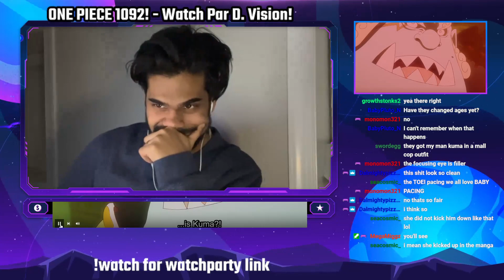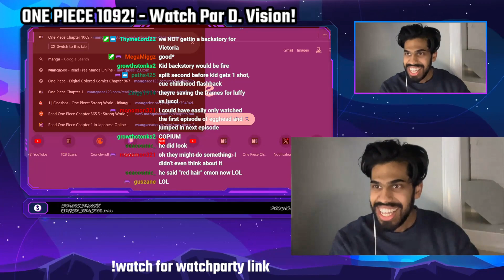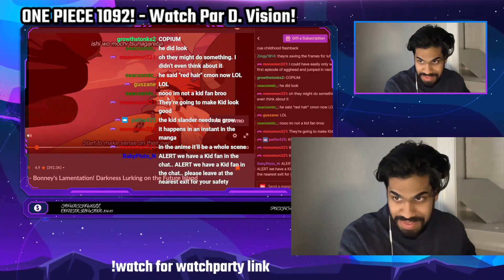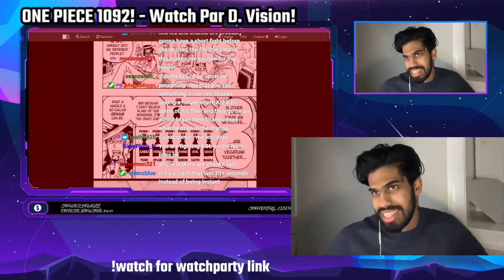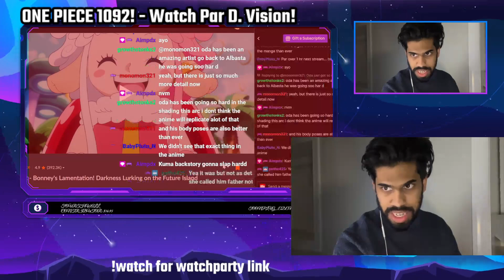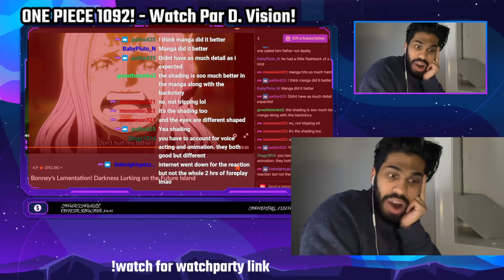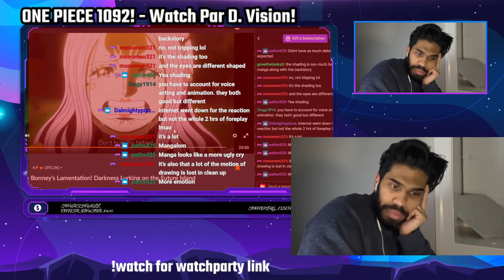1092 ONE PIECE EPISODE NEW WATCH PARTY - ParVision